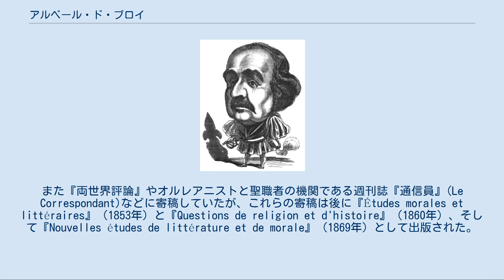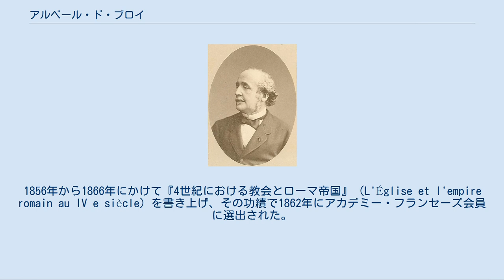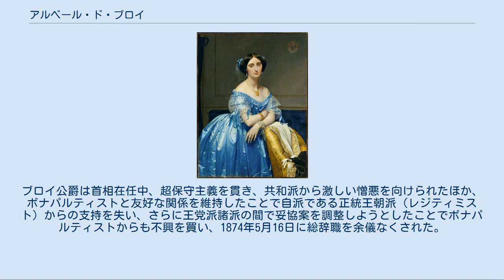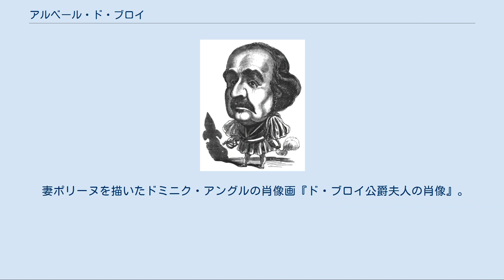アルベール・ド・ブロイ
アルベール・ド・ブロイ（フランス語: Albert de Broglie）こと第4代ブロイ公爵ジャック＝ヴィクトル＝アルベール（仏: Jacques-Victor-Albert, 4e duc de Broglie, 1821年6月13日 - 1901年1月19日）は、フランスの貴族、政治家。
 七月王政時代の自由主義貴族、政治家の第3代ブロイ公爵ヴィクトルの息子として、1821年6月13日にパリで生まれた。
母方の祖母はスタール夫人である。
 大使館書記官としてマドリード、ついでローマに短期間駐在した後、1848年の二月革命により一旦公職を離れて文学に専念した（ブロイは1846年には既にゴットフリート・ライプニッツの宗教論を翻訳していた）。
また『両世界評論』やオルレアニストと聖職者の機関である週刊誌『通信員』(Le Correspondant)などに寄稿していたが、これらの寄稿は後に『Études morales et littéraires』（1853年）と『Questions de religion et d'histoire』（1860年）、そして『Nouvelles études de littérature et de morale』（1869年）として出版された。
1856年から1866年にかけて『4世紀における教会とローマ帝国』（L'Église et l'empire romain au IV e siècle）を書き上げ、その功績で1862年にアカデミー・フランセーズ会員に選出された。
 1870年に父からブロイ公爵位を継承した。
 ブロイ公を描いたカリカチュア。
ジョルジュ・ラフォス画、1873年。
 1871年初にウール県から国民議会議員に選出された数日後（2月19日）、在イギリスフランス大使に任命されたが、3月には仏英通商条約の交渉をめぐって批判されたことで大使を辞任、帰国して国民議会に登院した。
議会で王党派の領袖として大統領アドルフ・ティエールと対立、1873年にティエールが辞任して王党派のパトリス・ド・マクマオン元帥が大統領に就任すると、ブロイ公爵は同年5月に首相兼外務大臣に任命された。
11月26日の内閣改造で外務大臣から内務大臣に転じた。
ブロイ公爵は首相在任中、超保守主義を貫き、共和派から激しい憎悪を向けられたほか、ボナパルティストと友好な関係を維持したことで自派である正統王朝派（レジティミスト）からの支持を失い、さらに王党派諸派の間で妥協案を調整しようとしたことでボナパルティストからも不興を買い、1874年5月16日に総辞職を余儀なくされた。
 1877年5月16日に再び組閣したが、同年の議会選挙では共和派が議会多数を確保、ブロイ公爵自身も元老院議員の再選に失敗して、11月20日に首相を辞した。
 1885年フランス議会選挙で再び落選すると、ブロイ公爵は政界から引退して歴史の研究に没頭、多くの著作を執筆した。
 1901年1月19日にパリで死去した。
 妻ポリーヌを描いたドミニク・アングルの肖像画『ド・ブロイ公爵夫人の肖像』。
 1845年6月18日、ジョゼフィーヌ＝エレオノール＝マリ＝ポリーヌ・ド・ガラール・ド・ブラサック・ド・ベアルン(Joséphine-Éléonore-Marie-Pauline de Galard de Brassac de Béarn)と結婚、5男をもうけた。